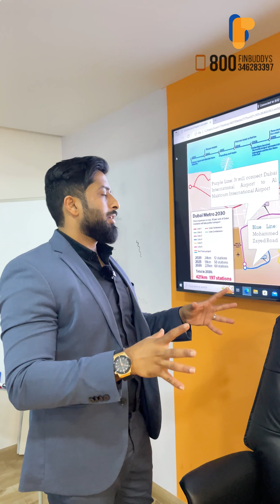World Recession Vs Dubai Real Estate